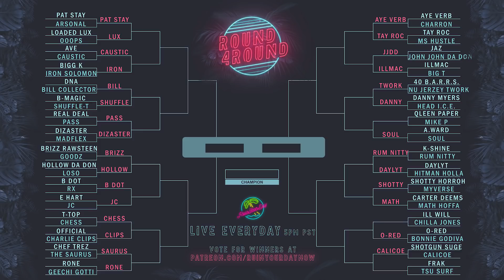ROUND4ROUND: CHEF TREZ vs THE SAURUS